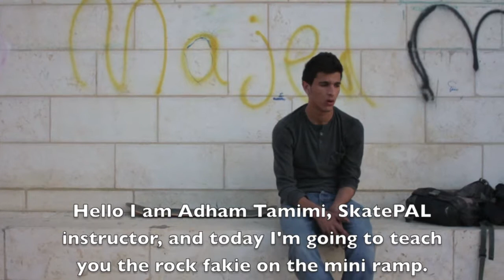rock fakie trick tip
Adham takes us through the rock fakie on the mini ramp in Ramallah.